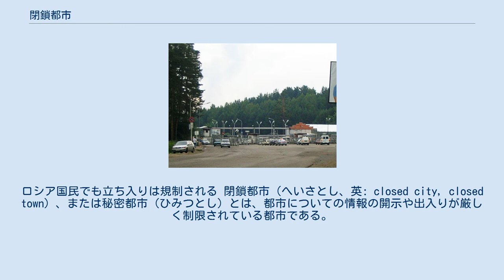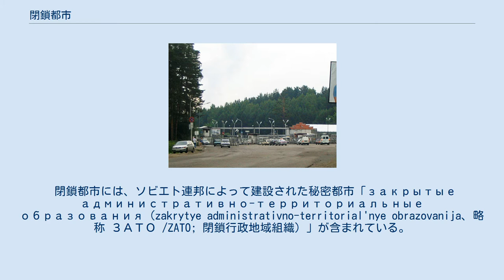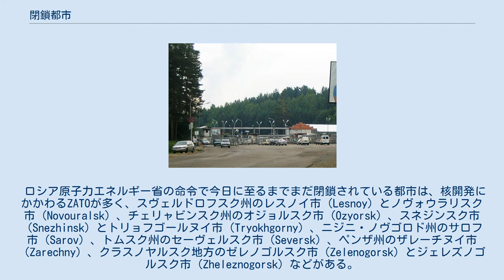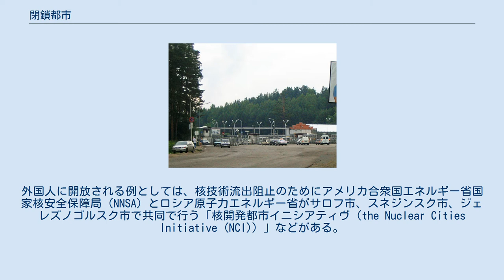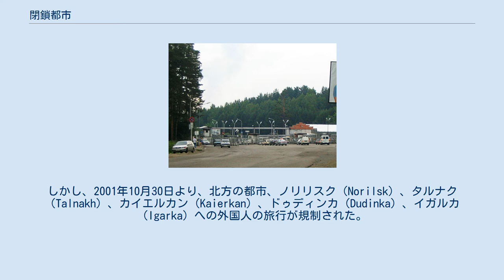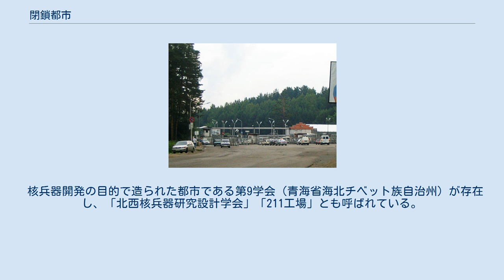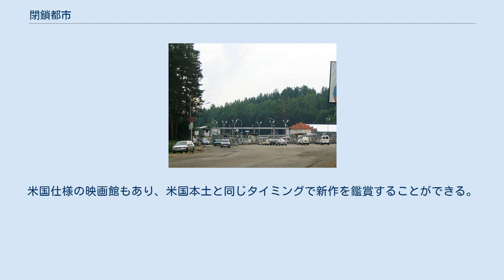閉鎖都市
セヴェルスクの入口にある検問所。
ロシア国民でも立ち入りは規制される 閉鎖都市（へいさとし、英: closed city, closed town）、または秘密都市（ひみつとし）とは、都市についての情報の開示や出入りが厳しく制限されている都市である。
 第二次世界大戦中や第二次世界大戦後に、米国やソ連（現ロシア）などの国家は、核兵器や化学兵器の開発を行ったが、兵器の秘密を保持し、開発をしていること自体を秘密にしたり、また軍事基地の秘密を守るなどの目的で閉鎖都市が作られた。
アメリカ合衆国が核兵器開発のために秘密都市を作ったことをソビエト連邦側が察知し、それを模倣し作るようになった、ともされる。
 閉鎖都市は、核兵器開発や化学兵器開発などといった国家秘密にかかわるような、特定の目的のための都市であり、その住民は、主として核兵器製造や化学兵器製造、あるいは何らかの軍事活動に従事している者やその家族である。
通常、都市というのは出入りが自由であるが、閉鎖都市は多くがフェンスや壁など、出入りの障壁になるもので囲まれており、検問所や何らかのゲートのようなものが設置され、立ち入ることが厳しく制限されており、一般人は立ち入ることができない。
立ち入ることができるのは、極めて限られた者だけである。
 また閉鎖都市ではしばしば、住民が都市の外に出ることも無制限というわけではなく、何らかの許可や手続きを必要とするものも多い。
住民が転出すること（その都市の外に引っ越しをすること）も、陰に陽に、さまざまな形で制限されたり、それをしないように当局（国家）から圧力がかかったり、それができた場合でも当局から監視の対象になることも多く、そのような理由から、その都市で生まれた子供は結局多くが、生涯その都市で暮らすことになる、と言う。
 閉鎖都市の中には、都市の存在を地図に掲載しない、上空の飛行制限を行う、閉鎖都市につながる道路を封鎖する、郵便私書箱の番号を都市の名称代わりに用いるなどの方法で、その都市がこの世に存在することすら、できる限り秘密にされているものがある（あった）。
そうした意味で、閉鎖都市は「秘密都市」と呼ばれることもある。
 現在のロシア、現在のCIS諸国には多数の閉鎖都市がある。
アメリカとロシアだけで合計しても、現在でも30ほどの秘密都市が存在する、と研究者やジャーナリストによって言われている。
 ソビエト連邦の閉鎖都市には、大きく分け2つのカテゴリーがあった。
 ソビエト連邦は、第二次世界大戦後の1940年代後半よりヨシフ・スターリンの指示により、核開発などのための特別な都市を秘密裏に建設し始めた。
特に軍需産業や原子力産業が存在する閉鎖都市は西側陣営の爆撃機による攻撃を避けるため内陸部に存在し、大量の水を必要とする原子力産業や重工業を成り立たせるために大河や大きな湖のそばに設けられた。
居住している住民は関連施設の関係者か建設業者に限られていた。
 さらには軍事上重要な都市への旅行も制限が課せられるようになった。
外国人のみならず自国民や地元住民も閉鎖都市には自由に旅行出来ず、滞在には当局の審査を必要とした。
地元住民も外部に情報を漏らすことは許されず、場合によってはKGBによる摘発の対象にもなり得た。
 公式には住民は存在していないことになっており、厳重な警備体制(検問所による入退出の管理、有刺鉄線フェンス、監視タワーや武装警備隊等)が敷かれていた。
道路標識に都市の位置は記載されず、一般人が使用する鉄道やバスの路線図にも記載されていなかった。
 他にも文書の検閲等の厳しい制限が課せられるため、住民は20%増しの給与を受け取っていたほか、他都市では不足していた食料品などの物資も供給されるなどの恩恵を得ていた。
 例えば、カリーニングラード州全体が、外国人のみならず、居住者ではないソビエト住民に対しても旅行が制限されていた。
セヴァストポリとウラジオストクもソビエト海軍基地があったため、同様に国内旅行者も制限されていた。
 軍需産業が集積するゴーリキー（現ニジニ・ノヴゴロド）、戦車生産の中心、ペルミ、ミサイル・ロケット開発の中心であるクイビシェフ（現サマーラ）といった大都市も閉鎖都市とされていた。
アンドレイ・サハロフの流刑先としてゴーリキーが選ばれたのは、外国人特派員が接触できないようにするためだった。
 閉鎖都市には、ソビエト連邦によって建設された秘密都市「закрытые а...